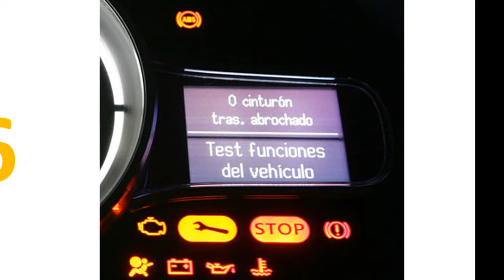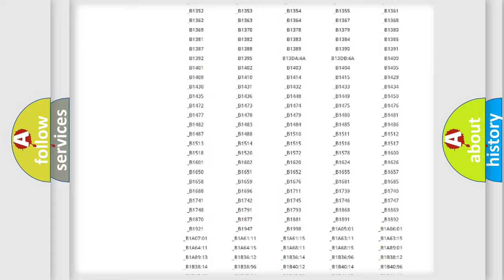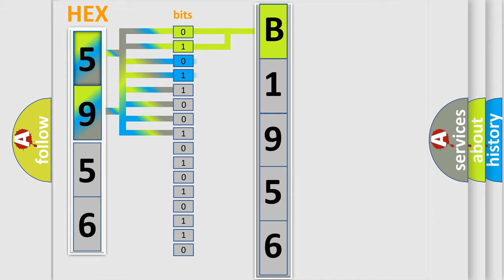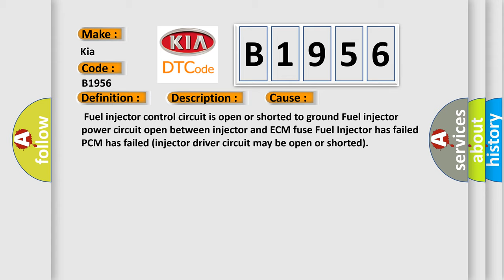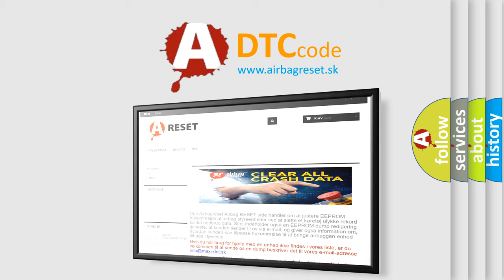DTC KIA B1956 Short Explanation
Contents:
0:21 Basic DTC analysis according to OBD2 protocol standard.
1:48 Insight into programming
2:58 A diagnostically understandable description of the Diagnostic Trouble Code
3:05 Basic error definition

Make:
Kia
Code:
B1956
Definition:
Fuel Injector 3 Circuit Malfunction
Description:
Engine started,system voltage over 9v,and PCM detected the injector voltage for Cylinder 3 did not equal the system voltage with the injector commanded "off",or that the injector voltage did not equal zero (0) volts with the injector commanded "on".
Cause:
 Fuel injector control circuit is open or shorted to ground Fuel injector power circuit open between injector and ECM fuse Fuel Injector has failed PCM has failed (injector driver circuit may be open or shorted)